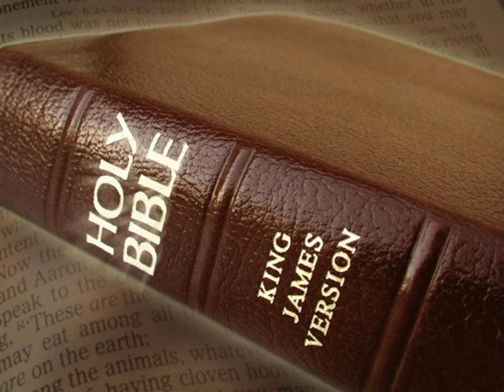King James Version Bible Audiobook Book of Leviticus Chapter 27